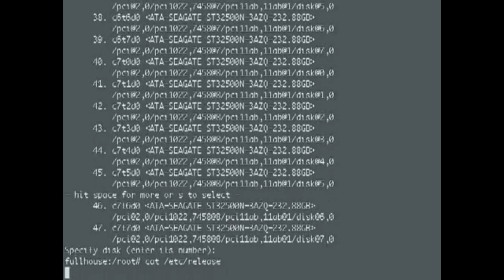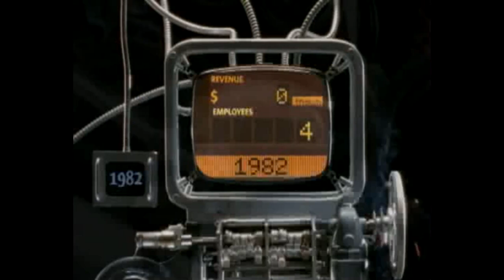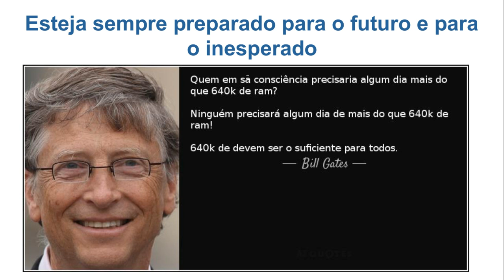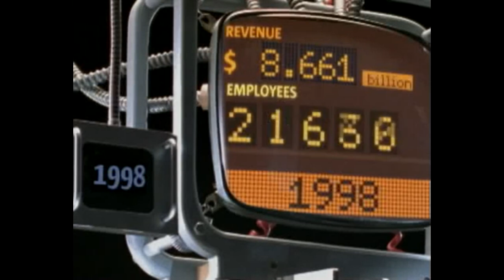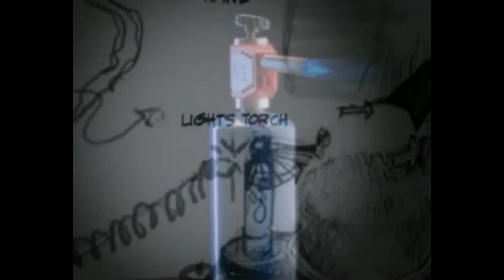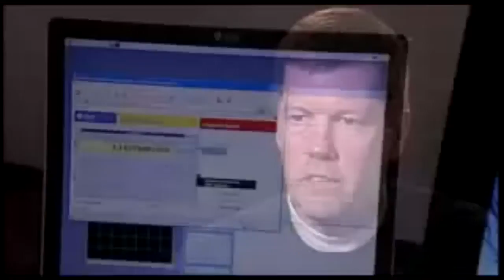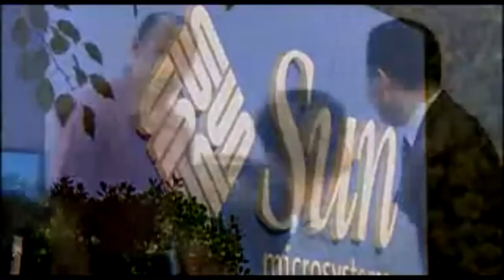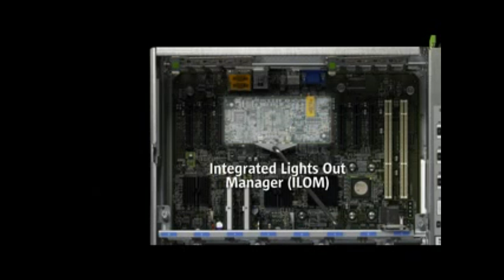Espaço aberto Assunto ZFS #04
Digite no Firefox: about:license